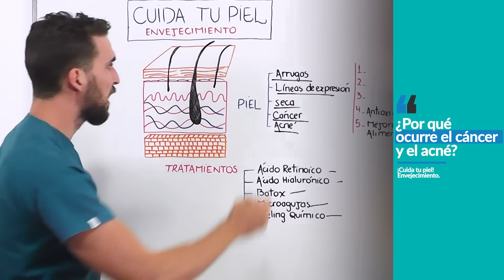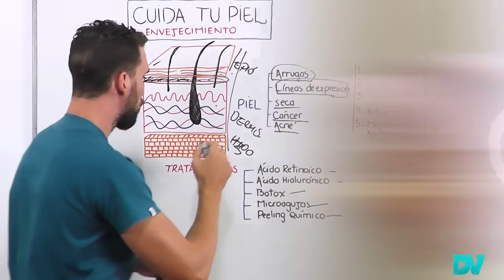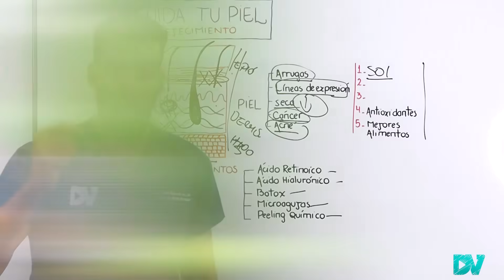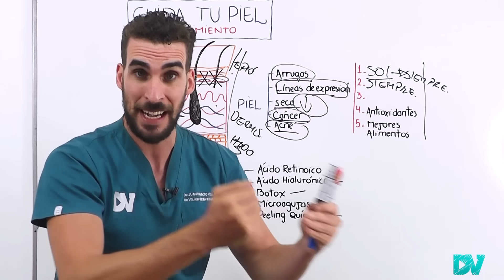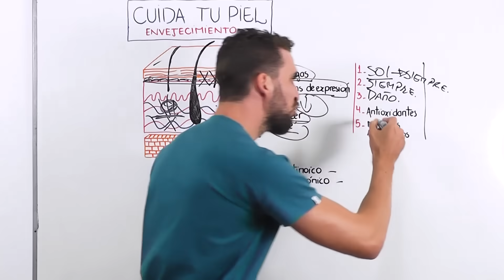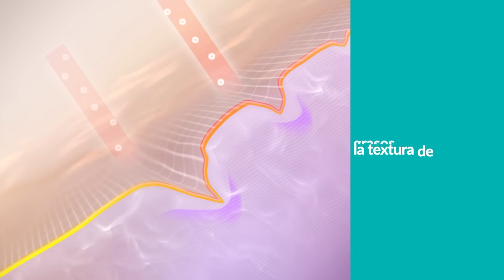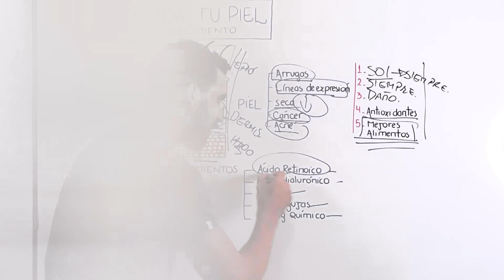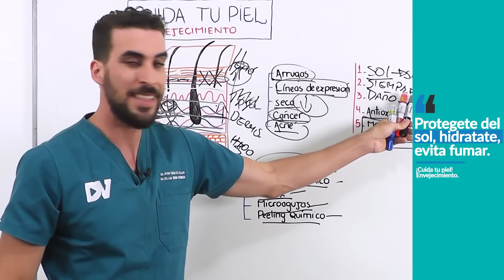¡REVERTÍ el ENVEJECIMIENTO!| Alimentos que DETIENEN el ENVEJECIMIENTO y AUMENTAN el COLÁGENO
¡ESPECTACULAR! El ENVEJECIMIENTO de la PIEL puede MEJORARSE

Se pueden revertir los efectos del envejecimiento en la piel? Existen nuevas técnicas antienvejecimiento que hacen que las celulas de la piel mejoren notablemente, sin embargo para tratar y prevenir las arrugas, líneas de expresión y manchas de la edad te contamos los mas impresionantes métodos naturales que existen.

Estos son los mejores alimentos que podes consumir para mejorar la salud de tu piel:
La vitamina C mejora la producción de colageno y elastina de tu piel y puede ayudar en cremas antiage, se encuentra en kiwi, naranja, limon, guayaba, moringa y otras frutas y verduras
La vitamina E es un poderosísimo antioxidante que puede ayudar a mejorar líneas de expresión y otras patologías de la piel por la edad, esta en las semillas de girasol, aceite de oliva y otros.
La vitamina A de la cual derivan los retinoides es una poderosa sustancia que ayuda a mejorar la calidad de la piel esta presente en muchísimos alimentos.

Existen nuevas técnicas para tratar el envejecimiento prematuro de la piel y todo el tiempo se indentifican compuestos nuevos, sin embargo lo mas importante para reparar y proteger tu piel es protegerla de los rayos UV del sol utilizando protectores solares.

Otros consejos que pueden evitar o disminuir el envejecimiento es utilizar cremas hidratantes todo el tiempo y en especial luego de bañarse.

Ademas te contamos porque tu piel envejece, ¿que son las arrugas? Cuales son los síntomas de envejecimiento? Y los 5 pasos y trucos mas importantes para cuidar tu piel

CAPITULOS:
00:00 ¡Sorprendente! El envejecimiento de la piel ¡PUEDE RETRASARSE!
01:57 ¡Cuidado! Perdida de Colágeno, Arrugas y piel seca.
03:18 ¡Peligro! Rayos Ultravioletas destruyen la piel
04:17 Mejores consejos para cuidarse del Sol
05:55 Super Secretos que mejoran la Hidratación de tu Piel
07:10 ¡Cuidado con los Jabones antibacterianos!
08:00 El peor enemigo de la piel
08:45 El poder de las Vitaminas para la Piel (Vitamina A, C y E)
09:45 Alimentos que Revierten el Envejecimiento y aumentan el Colágeno
11:15 Las mejores Bebidas para Mejorar tu piel
12:15 Cremas con Acido Retinoico ¿Cómo usarlas?
12:42 ¡Acido Hialuronico! Para que sirve?
13:10 Como Funciona el Botox, las Microagujas y los Peelings

Esta Charla es meramente informativa no reemplaza la consulta con tu medico, no te automediques.